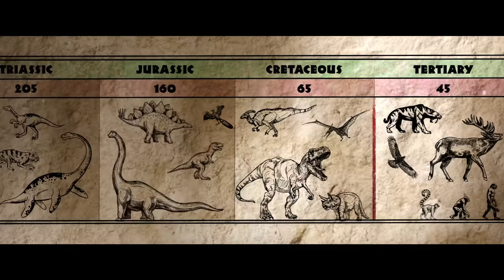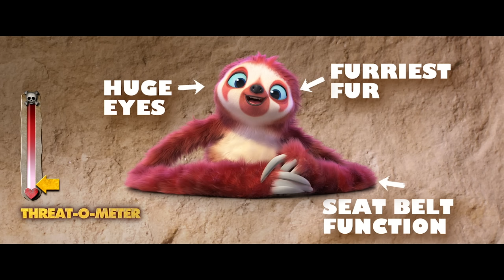THE CROODS: A NEW AGE | Wildest Wildlife Croodimals "Documentary"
The Croods have survived their fair share of dangers and disasters, from fanged prehistoric beasts to surviving the end of the world, but now they will face their biggest challenge of all: another family

The Croods need a new place to live. So, the first prehistoric family sets off into the world in search of a safer place to call home. When they discover an idyllic walled-in paradise that meets all their needs, they think their problems are solved … except for one thing. Another family already lives there: the Bettermans.

The Bettermans (emphasis on the “better”)—with their elaborate tree house, amazing inventions and irrigated acres of fresh produce—are a couple of steps above the Croods on the evolutionary ladder. When they take the Croods in as the world’s first houseguests, it isn’t long before tensions escalate between the cave family and the modern family.

Just when all seems lost, a new threat will propel both families on an epic adventure outside the safety of the wall, one that will force them to embrace their differences, draw strength from each other and forge a future together.

The Croods: A New Age features the voice talent of returning stars Nicolas Cage as Grug Crood, Catherine Keener as Ugga Crood, Emma Stone as their daughter, Eep; Ryan Reynolds as Eep’s boyfriend, Guy; Clark Duke (Hot Tub Time Machine) as Thunk and Cloris Leachman as Gran. They’re joined by new stars Peter Dinklage (HBO’s Game of Thrones) as Phil Betterman, Leslie Mann (Blockers) as Hope Betterman, and Kelly Marie Tran (Star Wars: Episode VIII-The Last Jedi) as their daughter, Dawn.

The film is directed by Joel Crawford, who has worked on multiple DreamWorks Animation films, including Trolls and the Kung Fu Panda franchise, and is produced by Mark Swift (Captain Underpants: The First Epic Movie, Madagascar 3: Europe’s Most Wanted).